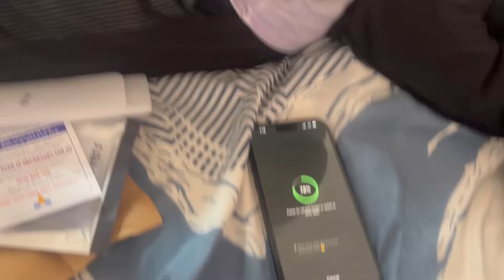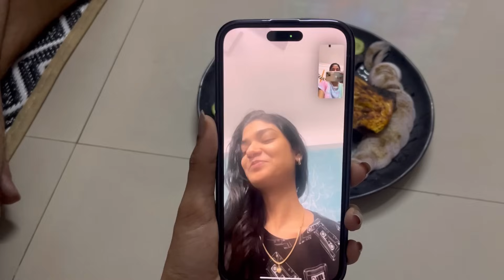Nishith nka ହାତ ତିଆରି Tandoori pomfret recipe॥SomalinParida॥Ndwodiavlog॥Somalinfam॥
ଏମିତି ବହୁ ମାତ୍ରା ରେ ମତେ ଭଲ ପାଇବା ଦେଊଥାନ୍ତୁ ।

I will come with more exciting video. Till then keep supporting.

Copyright - Whatever you are watching it belongs to Somalin Parida.